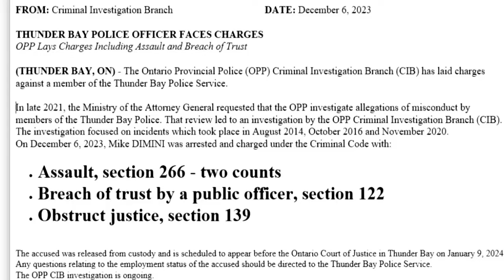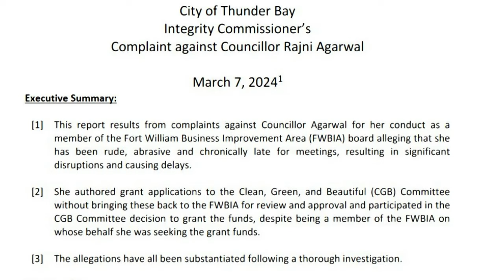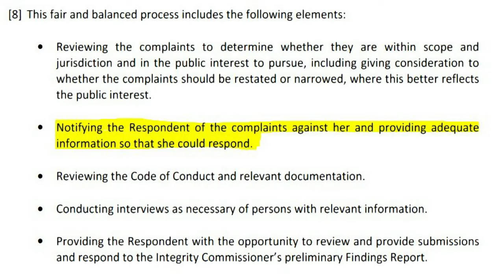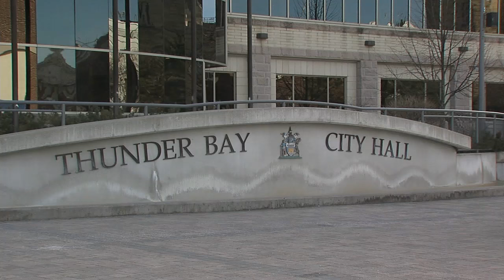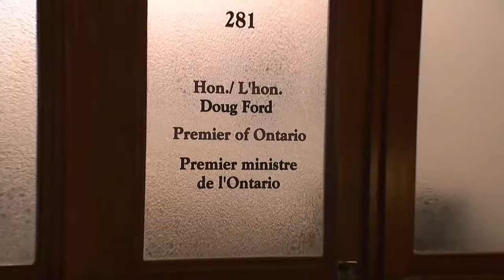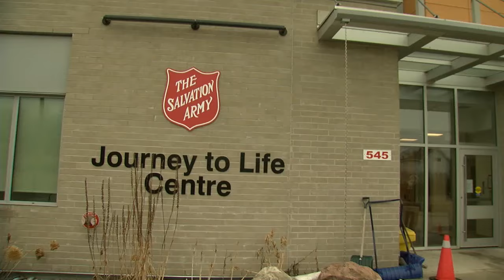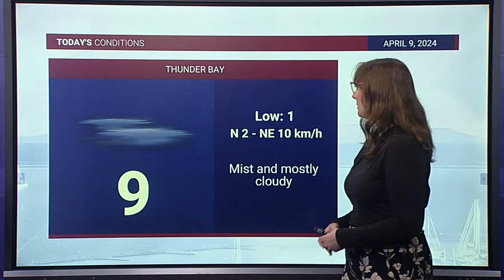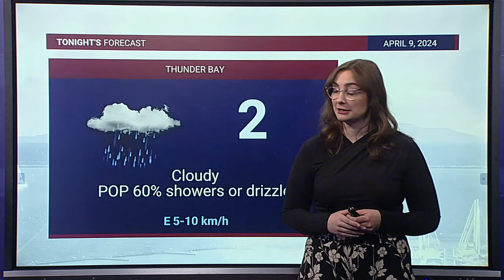TBT NEWSHOUR April 9, 2024: Former police lawyer charged in OPP investigation